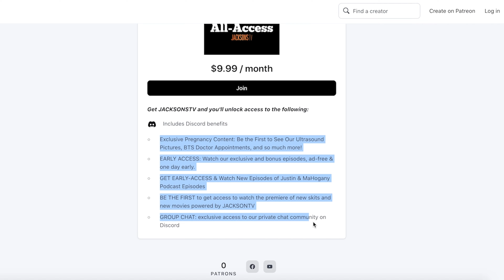Can't BELIEVE Milo Pushed Mateo DOWN The STAIRS!! *Shocking*